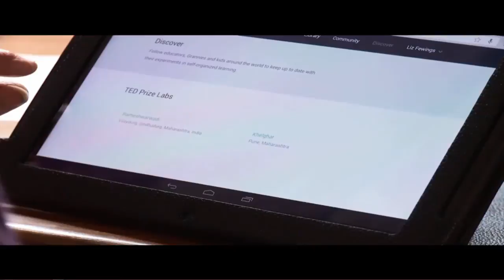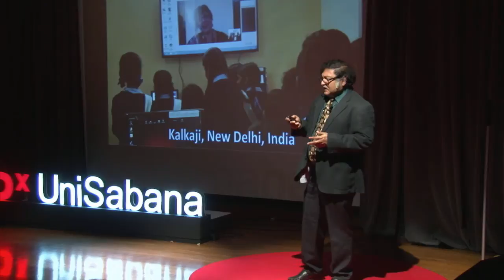Cambiar la Evaluación para Cambiar la Educación | Sugata Mitra | TEDxUniSabana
Cambiar el paradigma de la educación no es fácil. Sugata lleva trabajando una propuesta de educación orientada en los niños por más de 15 años con sus proyectos de una escuela en la nube y los espacios de aprendizaje autogestionados. Estas propuestas han tenido bastante acogida dentro de un nicho de educación alternativa. Dar el siguiente paso requiere acciones gubernamentales. Uno de estos pasos es cambiar la forma en que evaluamos a nuestros niños. Nuestro mundo cambia rápidamente y no nos podemos quedar quietos con un sistema de educación anticuado.

TED Price 2013 - PHD en Física. Professor of Educational Technology at the School of Education, Communication and Language Sciences en la Universidad de Newcastle, Reino Unido. Sugata Mitra es actualmente Professor of Educational Technology at the School of Education, Communication and Language Sciences en la Universidad de Newcastle, Reino Unido.